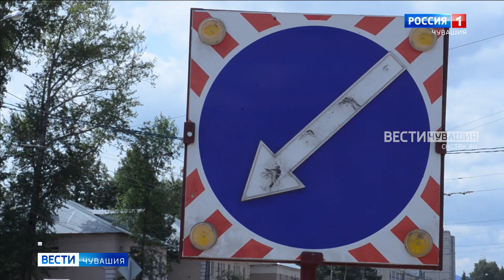В Чебоксарах с четверга "рогатых" не пустят на Гражданскую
С завтрашнего дня Гражданская улица будет закрыта для троллейбусов. Ограничение не коснется автобусов, маршруток и автомобилей, кроме выходных, когда проезд по-прежнему перекрыт для всех видов транспорта.